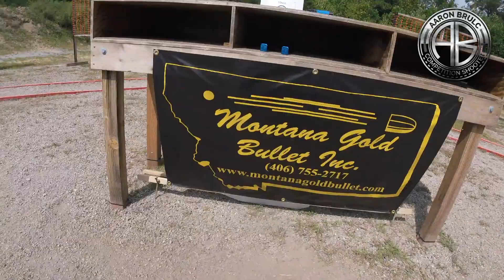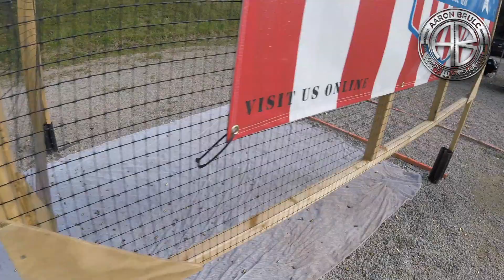2019 Area 5 USPSA Championship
Well the 2019 Area 5 USPSA Championship is in the books. Looks like I finished 1st Place Limited C Class, 38 of 64 Limited, and 185 of 305 Overall. I am very happy with this match. This was also my first time shooting a USPSA Area match. There were a lot of very challenging stages. It's awesome to walk away with some Walther $$$.
I shot this match with my Walther Arms, Inc., Q5 Match STEEL FRAME with LOK Grips, Sprinco USA trigger and recoil springs. It performed absolutely amazing. My GX Products, LLC holster was perfect. I shot MINOR, with Match Master Munitions ammo loaded with Georgia Brass LLC brass, and Hodgdon Powder.
Squad 408 was awesome with Teammates Jay Graham and Bill Seevers, as well as Derek Martin, Todd and Carrie Jarrett, Cedric M Cando, and many others. It was a pleasure shooting with all of you, I learned a lot.
TUFF Products - Products that Protect
Shooters Connection Inc
Match Master Munitions
Hodgdon Powder
Rudy Project Pro Staff